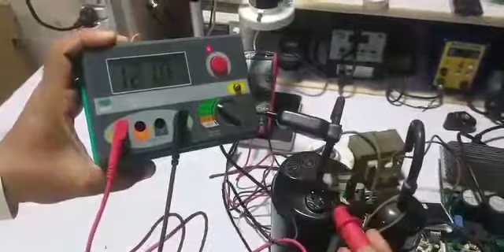INVERTER AC COMPRESSOR TESTING#142